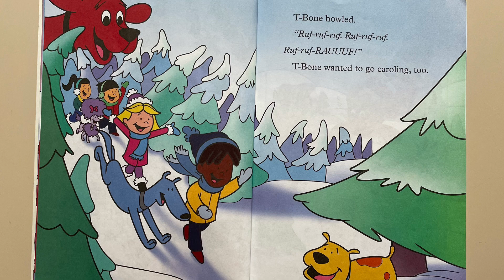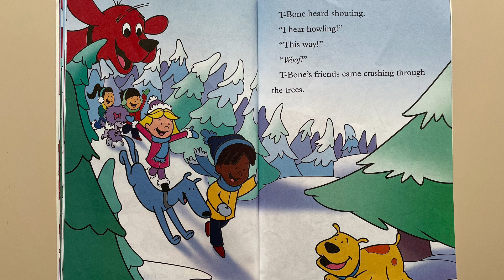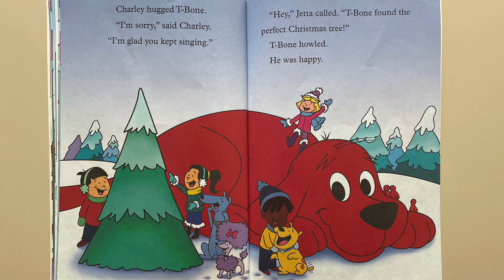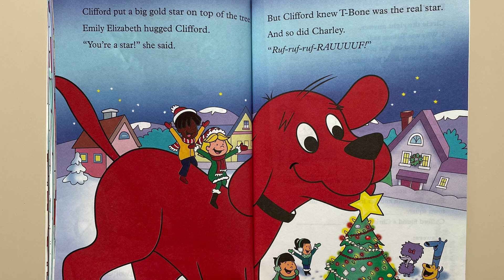Clifford the Big Red Dog Deck the Halls- Read Aloud | Maria Barbo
Deck the Halls (Clifford the Big Red Dog)